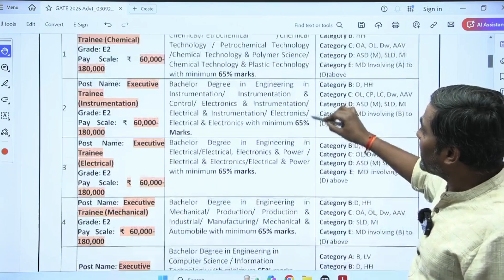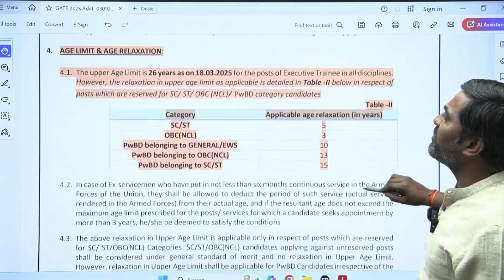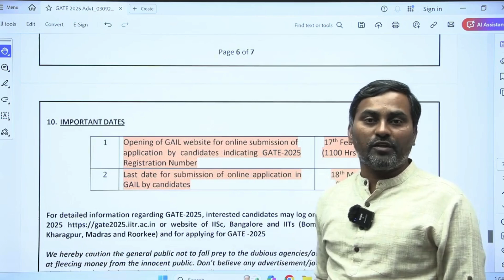GAIL Recruitment 2025 | Executive Trainee Engineer through GATE Score | Ravi Bogdula